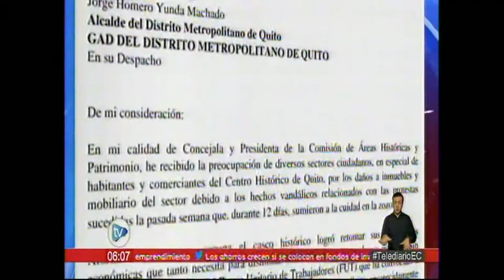ECTV CONCEJALES PIDEN EVITAR DAÑOS AL CENTRO 22 OCT